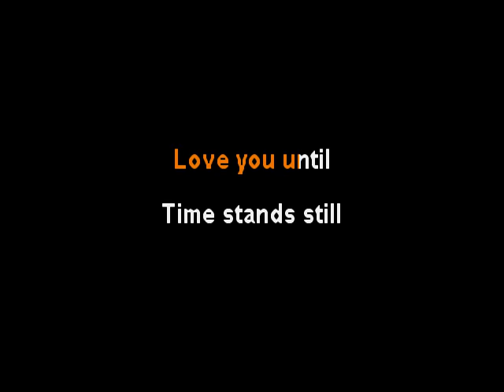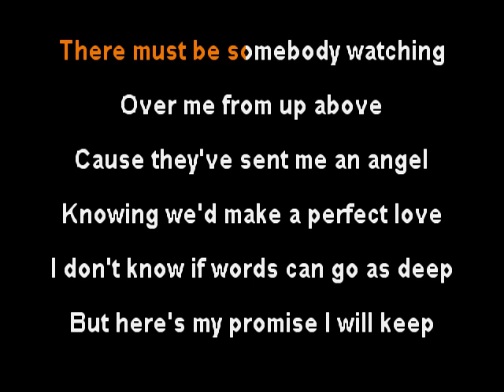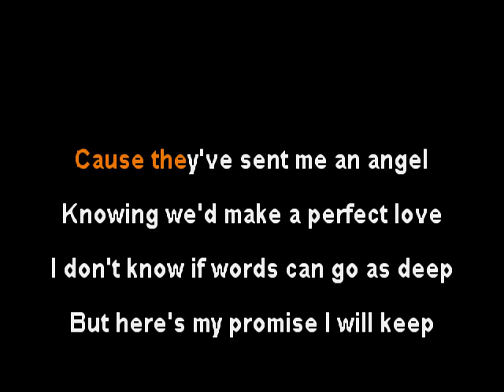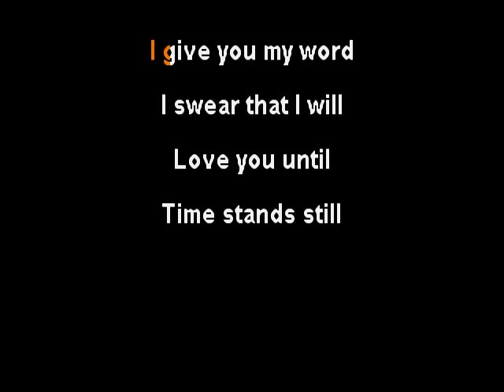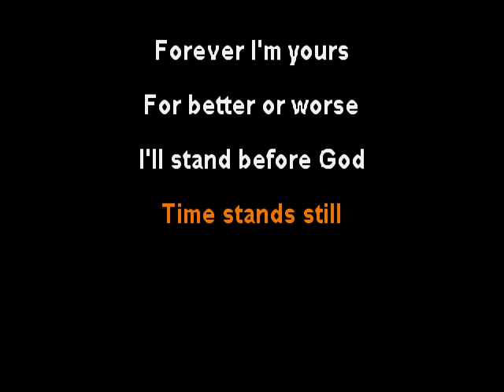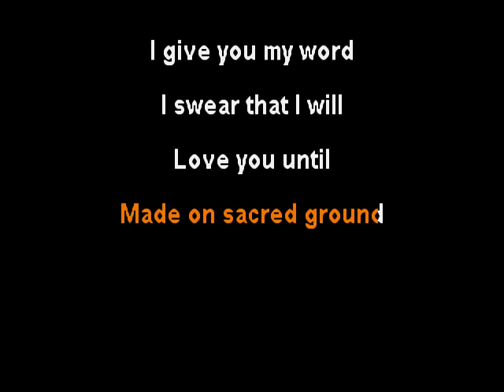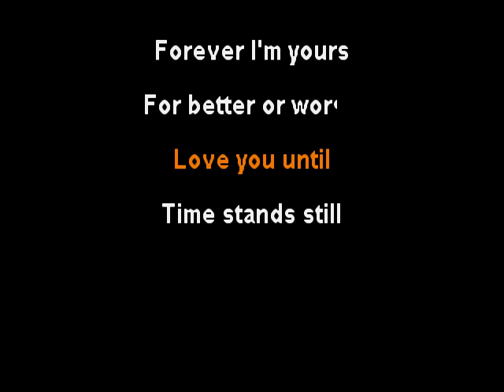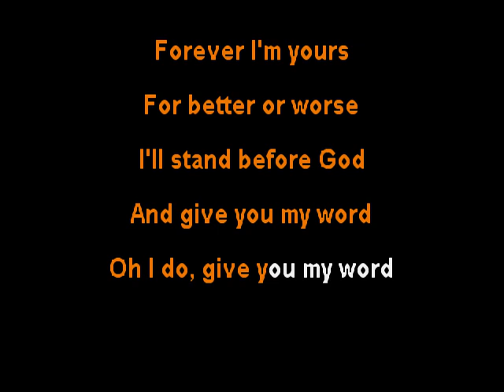George Fox - I Give You My Word - clay wood karaoke